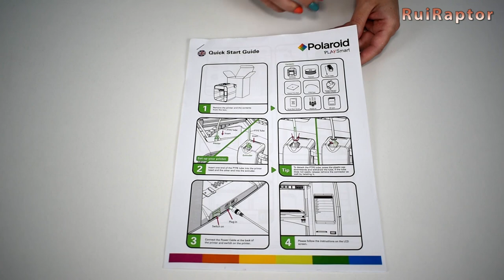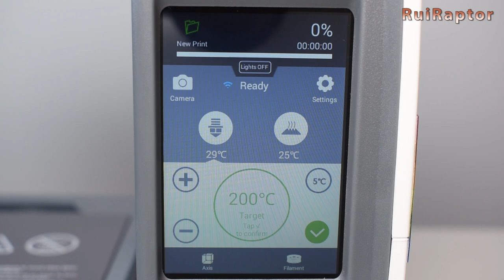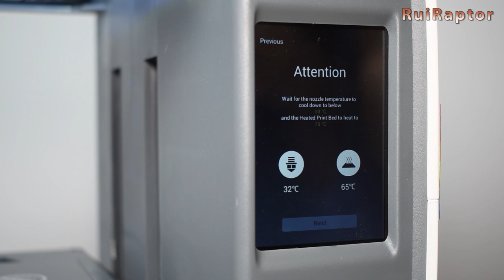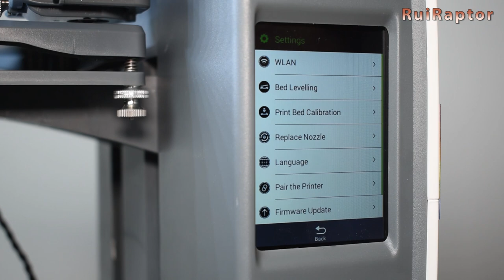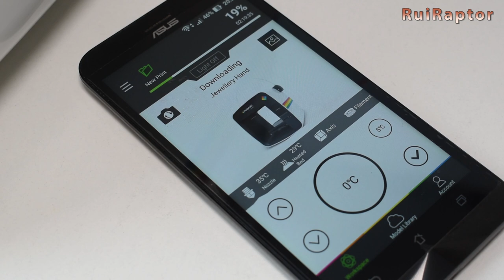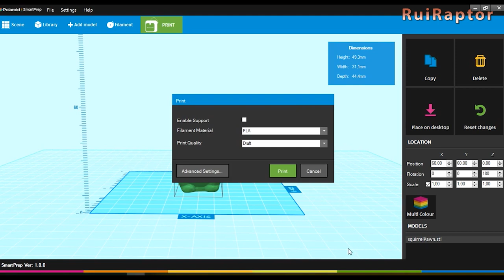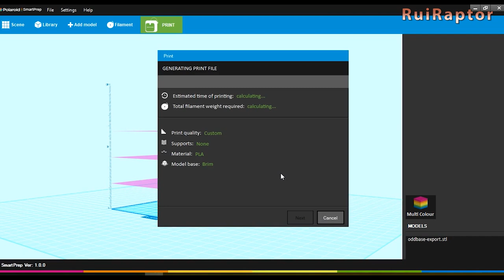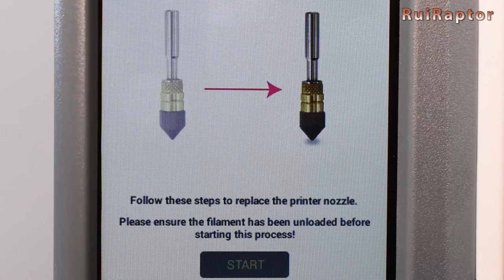POLAROID PlaySmart 3D Printer - Tests & Review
Hi guys 😉

Today we will show you the Polaroid Playsmart 3D Printer.
In this video, you can see the unboxing and all the specs of this machine.
We also included all the tests that we have done and the review about this printer.
All the tests done were made with PLA filament.

✅ Our Polaroid T-shirt was purchased at Primark store in Portugal.

🔶🔶🔶 If you like our work and want to help the channel, you can contribute using one of the following...

You don't have to buy the item from the link. If you click on them and then buy whatever you are looking for works!

♦ Artillery Hornet

♦ Creality Ender 3 Max

♦ SKR Mini V2.0:

♦ Tevo/Homers Tarantula Pro

♦ Tevo/Homers Tornado